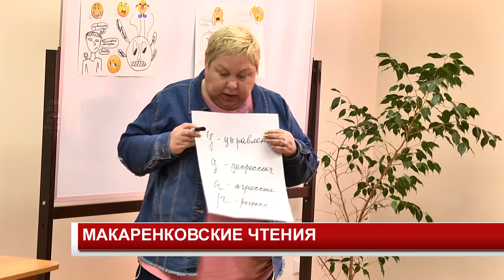МАКАРЕНКОВСКИЕ ЧТЕНИЯ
В воспитательной колонии состоялись 9-ые Всероссийские "Макаренковские чтения". В нашем городе расположена научно-исследовательская база по работе с малолетними осужденными, и данное мероприятие подводит итог работы местных педагогов, которым они делятся со своими коллегами в торжественной обстановке.